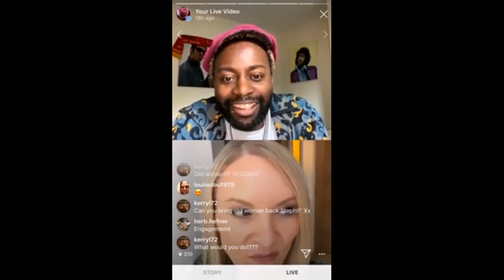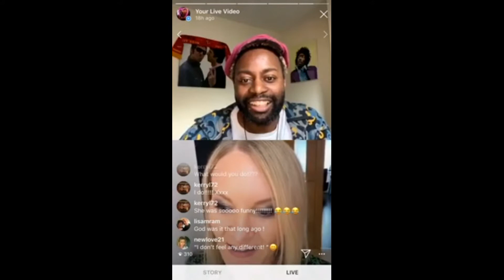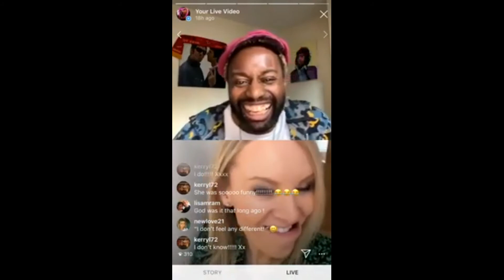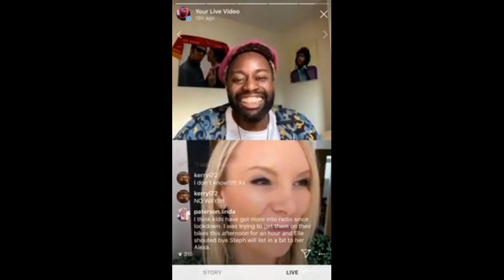Loose Lips Best Bits: Steph Hirst - The Old Woman Segment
For for the full chat head here:

= Loose Lips: A Good Vibes Only Chat Show: Series 1: Feature 9, Episode 5 - Stephanie Hirst